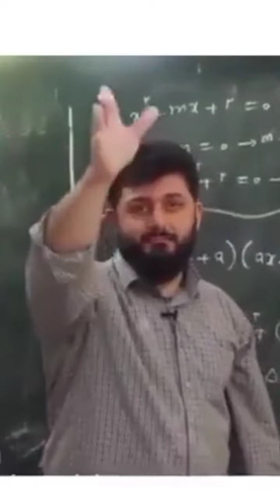Lego harry potter part3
Be sure to leave a comment so that I can get energy with your comment.
Set the notifications to all so that you will be the first to know when I make a video you can come to see the video.
Likes are very important, this way the video is recommended to more people and I get more energy.
I love you, let's go for better videos.

Links to videos related to this video:
Link to this video:

Information of Video:

HELLO GUYS I AM ARTIN AND I MAKE A LOT OF VIDEOS.
BUT WE HAVE ALOT OF GAMES ON THIS CHANNEL.
MY YOUTUBE CHANNEL NAME IS ARTIN FONIX.
I AM FROM IRAN.
MY BIRTHDAY IS IN 2009/5/12.
I LOVE YOUTUBE BECAUSE IS A GOOD APP TO WATCH ALOT OF FUN VIDEOS.
THE ONLY THING I WANT IS TO BRING A SMILE ON YOUR FACE EVEN FOR A MOMENT.
AFTER YOUTUBE I LOVE FOOTBALL BECAUSE IN THE FUTURE I WILL PLAY FOOTBALL.
THANKS
HAVE A GOOD TIME.
ARTIN FONIX
Last word: I hope you will always be successful in your work.
ATG ARMY IS THE BEST ARMY IN THE WORLD.
PEACE OUT
ARTIN FONIX